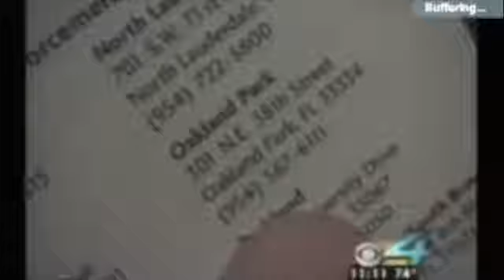Want to Complain about Police Misconduct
Want to Complain about Police Misconduct? Here is what your likely to get...